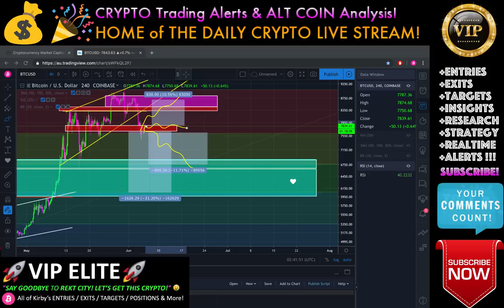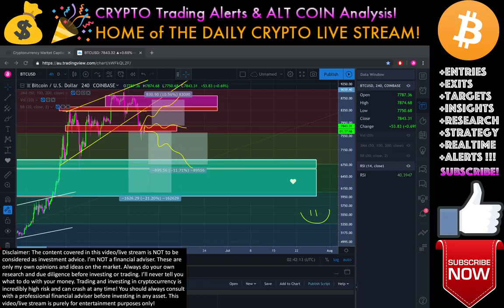Bitcoin BOUNCE TO $8300 BEFORE DUMP! LIVE Crypto Trading Analysis & BTC Cryptocurrency Price News